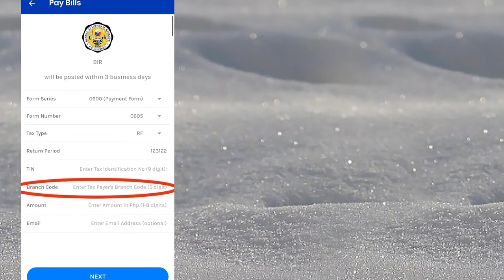5 DIGITS BRANCH CODE(TIN-BIR)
Paano malalaman ang ating 5 digits Branch code from our TIN para makabayad ng BIR payments sa Gcash?

Branch code are the last 3 digits(from 12digits) of our TIN, but since Gcash needs 5 digits, simply add two zeros before our Branch code.